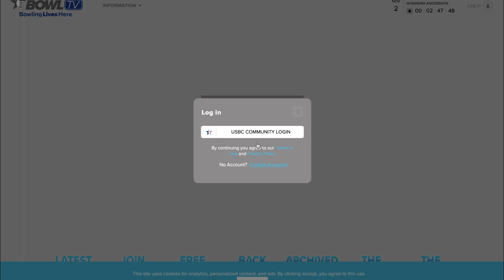How To Watch The PWBA Kickoff Classic Series on BowlTV.com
The PWBA is back! The PWBA Kickoff Classic Series will take place Jan. 20-26 at the ITRC in Arlington, Texas, and YOU CAN WATCH QUALIFYING AND MATCH PLAY FOR FREE on BOWLTV.com!

All you need to do is go to BowlTV.com and create a login. That's it!

If you want to watch the stepladder finals for the four events at the Kickoff Classic Series (Bowlers Journal Classic, ITRC Classic, Arlington Regional and Hall of Fame Classic), it will require a BowlTV subscription. Pick up a recurring annual ($79.95) or monthly ($9.95) subscription, or purchase an event pass for $12.95. Each stepladder final also will have an individual event pass for $4.95. Subscribe now at BowlTV.com/subscribe.

To learn more about the PWBA Kickoff Classic Series,